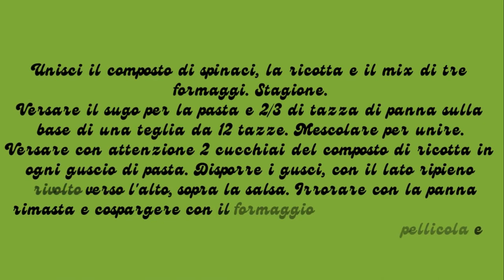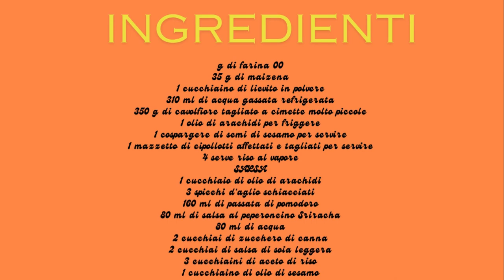Ricette squisite senza sprechi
Restituiamo qualcosa alla Madre Terra con queste ricette vegane e vegetariane ecologiche a base vegetale🤗🤗🤗🤗🤗🤗🤗

Let's give something back to Mother Earth with these eco-friendly plant-based vegan and vegetarian recipes🤗🤗🤗🤗🤗🤗🤗

Editing:Shotcut
Link dei libri miei e di Olimpia: